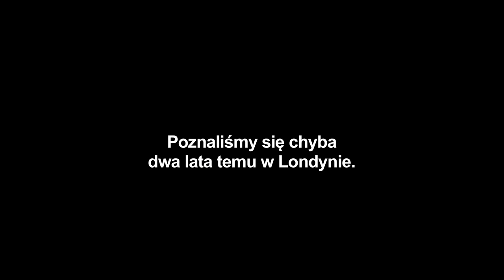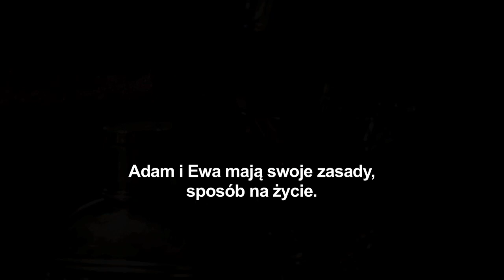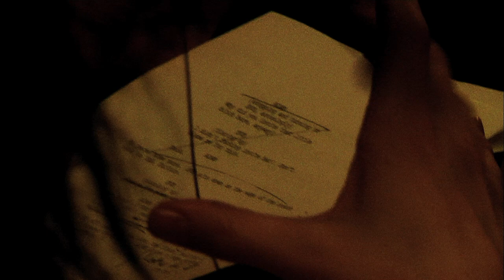Tylko kochankowie przeżyją - Mia Wasikowska o swojej roli w filmie Jima Jarmuscha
Nowy film Jarmuscha – „Tylko kochankowie przeżyją” – to pytanie o nieśmiertelność, siłę uczucia i moc obietnic w obliczu nieskończenie płynącego czasu. Piękne, wysmakowane zdjęcia nocnych miast w połączeniu z atmosferą melancholii, mroczną muzyką Black Rebel Motorcycle Club, ale i charakterystycznym dla Jarmuscha wyrafinowanym, subtelnym humorem dają w efekcie stylową, dekadencką perełkę. Jak ty byś przeżył swoją nieskończoność?

Arcydzieło rozrywki!
Karin Badt, „Huffington Post”

Jarmusch chciał za wszelką cenę obronić dziś w kinie mit miłości romantycznej, czystej, po wsze czasy, więc zaraził nią... wampiry. Piękny, hipnotyczny, nonszalancko poetycki film.
Paweł T. Felis, „Gazeta Wyborcza”

Wampiry nigdy nie były tak cool, kulturalne i po prostu ludzkie, jak u Jarmuscha. Bardzo odświeżające po sadze „Zmierzch”.
Julie Miller, „Vanity Fair”

To niezwykłe kompendium wszystkiego na czym Jarmuschowi w życiu zależy. Dwójka głównych bohaterów – niesamowicie zagranych przez Tildę Swinton i Toma Hiddlestona – mówi niewątpliwie głosem reżysera. (…) Świetny, wyjątkowy film, który każdy powinien zobaczyć. A ścieżka dźwiękowa napisana przez Jozefa van Wissema i samego Jarmuscha jest iście diabelska.
„Indiewire”

Fani Jarmuscha nie powinni czuć się zawiedzeni. Film jest produkcją estetycznie wysmakowaną. Reżyser jak tylko może wykorzystuje fotogeniczność swoich aktorów. Wiele z ujęć zachwyca kompozycją i pomysłowością.
Marcin Pietrzyk, filmweb.pl

Film Jarmuscha pełen jest erudycyjnych ciekawostek, nawiązań do literatury, kina i popkultury. Podczas jednej z nielicznych wycieczek po Detroit, Adam pokazuje żonie dom, w którym w dzieciństwie mieszkał Jack White. (…). „Tylko kochankowie przeżyją” to także humor - Jarmusch żartuje z ogranych standardów wampirycznej mitologii.
Halina Jasonek, onet.pl